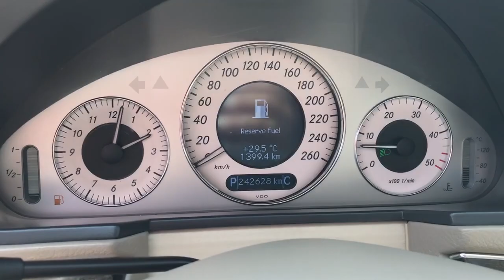Mercedes E320 2005 року в наявності